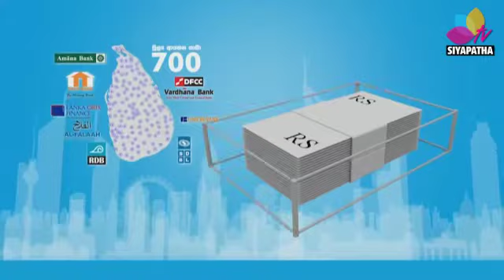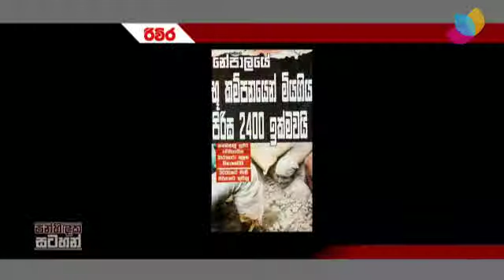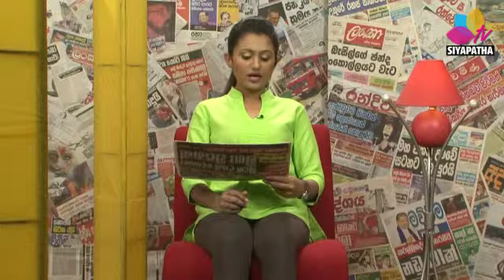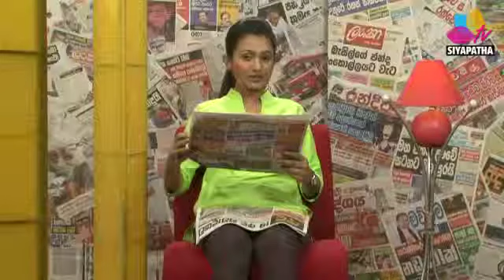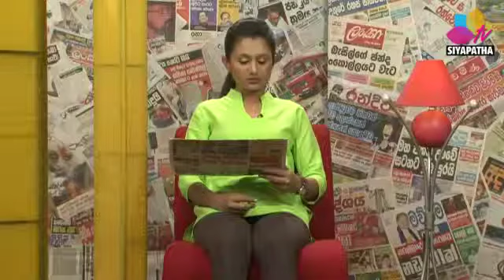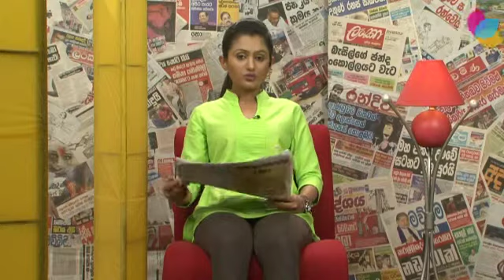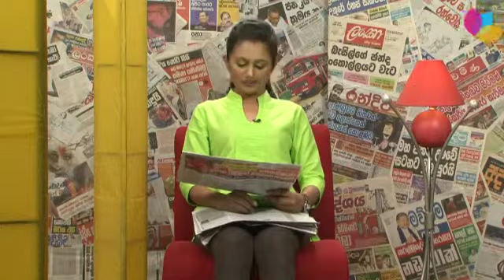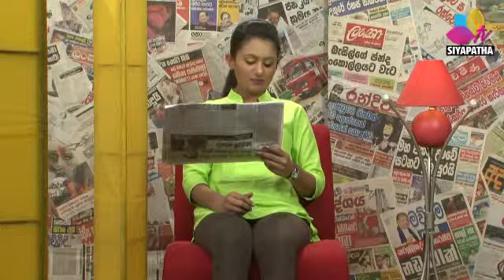PANHINDAKA SATAHAN 2015 4 27